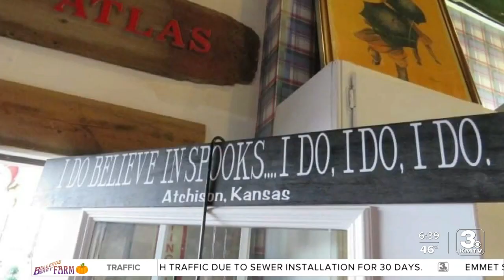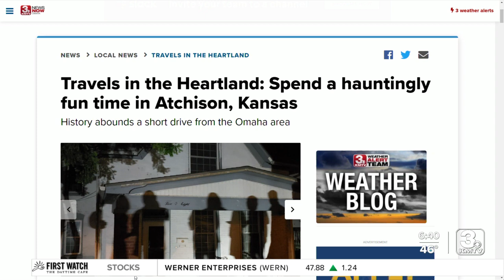Travels in the Heartland: Spend a hauntingly fun time in Atchison, Kansas